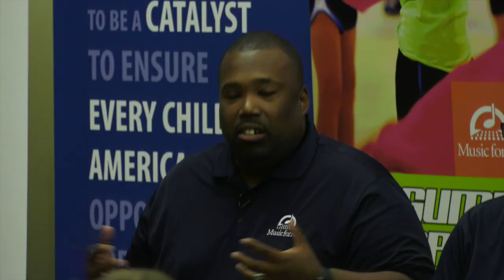Roundtable with the Music for All Urban Advisory Committee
A lively roundtable discussion from the 2018 Music for All Summer Symposium.

The Music for All Urban Advisory committee consists of Zachary Harris, William Earvin, Ayatey Shabazz, Tim Linley, Myran Parker-Brass, and Dee Dee Pitts.